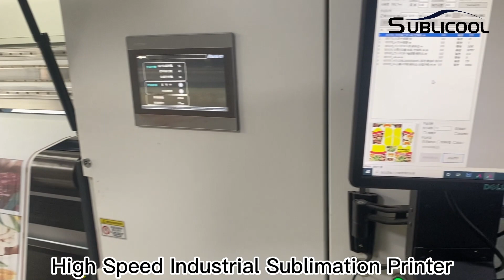High Speed Sublimation Printer with Amazing Print Quality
SUBLICOOL is a privately-held manufacturer and distributor of DTF Printer, DTG printer, UV printer,  inkjet printer, digital printing inks, sublimation papers, calendering machines and accessories.